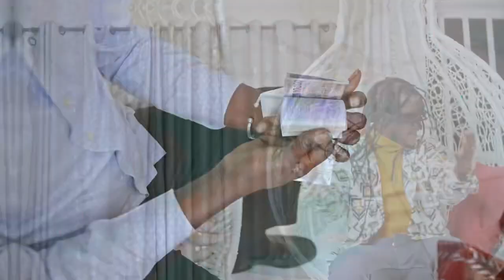Bandit MIC JllGANI